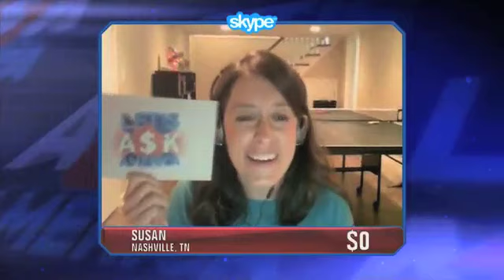Let's Ask America - Who's Your Matchmaker?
Guy friend or girl friend?

Let's Ask America is a daily, half-hour, television game show that let's you, the home viewer, be a contestant via webchat from the comfort of your own couch!

Can you predict what America is thinking? If so, you can win big money and you don't have to leave your house!